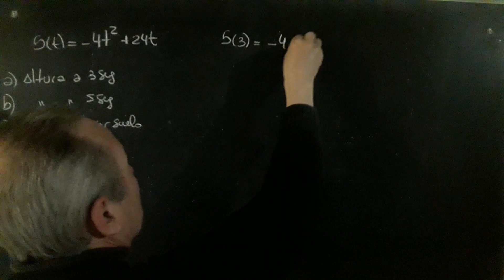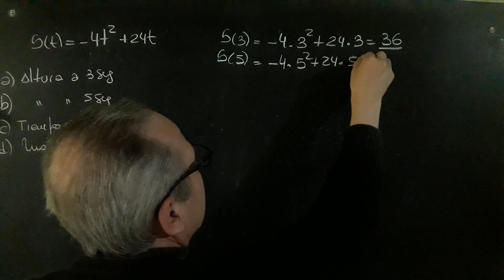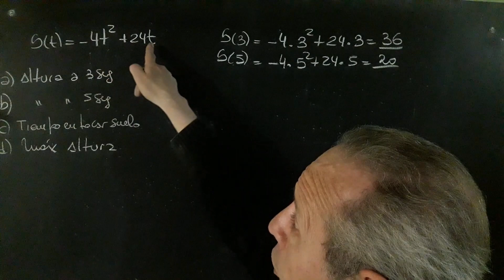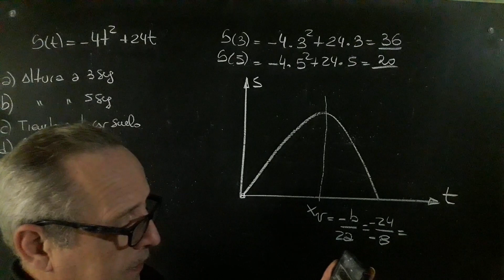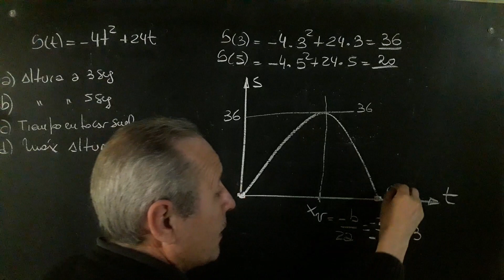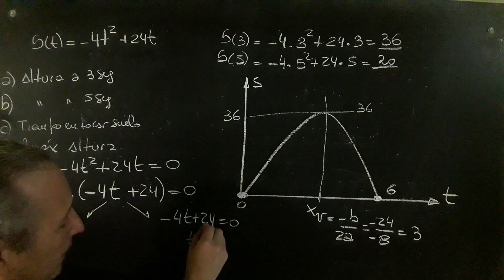Función Cuadrática Problema de Aplicación